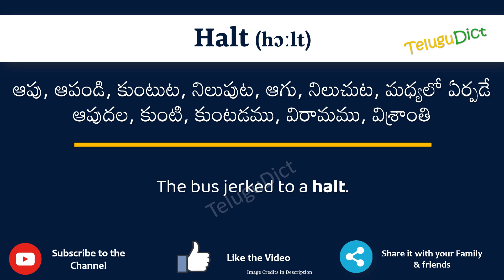Halt Meaning in Telugu | Halt in Telugu Dictionary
In this video, we will understand the meaning of Halt in Telugu and learn the pronunciation of Halt in Telugu.

 That is, you will understand Halt meaning in Telugu as well as how to speak Halt in Telugu,

What is the proper way to speak Halt in Telugu?

So, Let’s learn the word Halt in Telugu in just one minute.

Let’s, understands Halt examples in Telugu

# Halt తెలుగులో అర్థం
Haltin తెలుగు